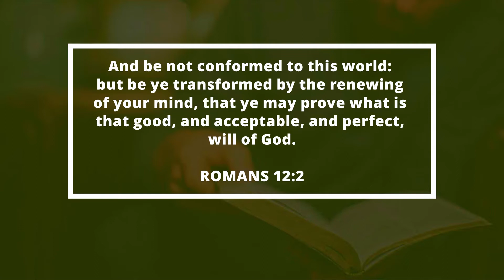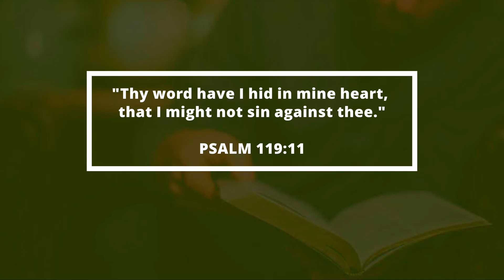Moment of Power #13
Do not become conformed to the things of the world. Do not bow to pressures and worldly practices around you to compromise the principles of your faith.

The bible encourages us to hold fast and not bend to the poor standards of this world.

Decide today to abide by Heaven's standard and be transformed by renewing your mind in prayers, study and meditation on God's word.